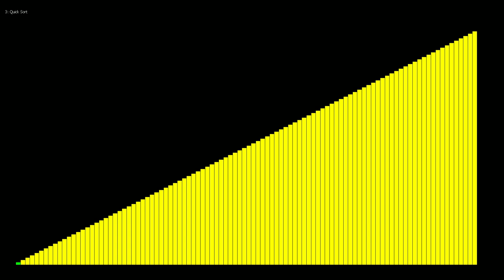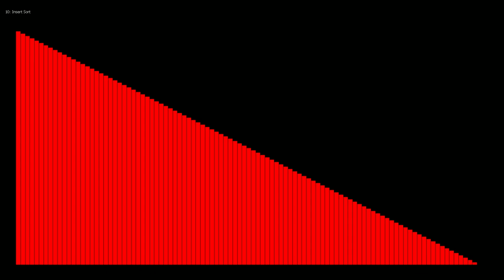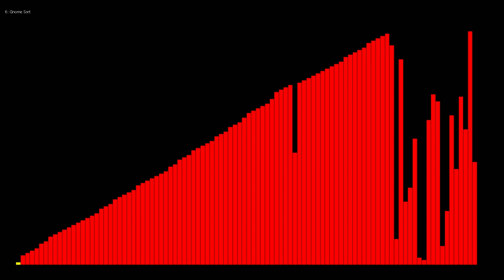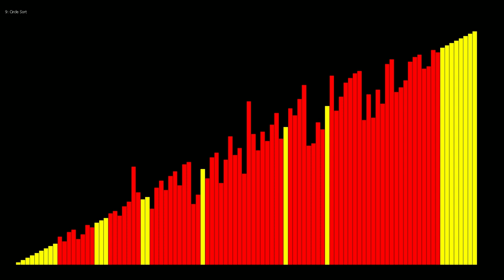Visualize Sorting Algorithms - Part 2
Watch to the end then tell me what your favourite sorting is by commenting below.

Radix Sort,  Count Sort, Quick Sort, Bubble Sort, Stooge Sort, Gnome Sort, Select Sort, Shake Sort, Circle Sort and Insert Sort.

00:00 Part 1

00:00 Radix Sort - reversed index
00:10 Count Sort - reversed index
00:17 Quick Sort - reversed index
00:22 Bubble Sort - reversed index
00:49 Stooge Sort - reversed index
01:14 Gnome Sort - reversed index
01:41 Select Sort - reversed index
01:49 Shake Sort - reversed index
02:16 Circle Sort - reversed index
2:21 Insert Sort - reversed index

02:29 Part 2

02:30 Radix Sort  - shuffled Index
02:35 Count Sort - shuffled Index
02:43 Quick Sort  - shuffled Index
02:55 Bubble Sort  - shuffled Index
03:10 Stooge Sort  - shuffled Index
03:24 Gnome Sort  - shuffled Index
03:39 Select Sort  - shuffled Index
03:52 Shake Sort  - shuffled Index
04:06 Circle Sort  - shuffled Index
04:34 insert Sort  - shuffled Index

In this video, we will explore various sorting algorithms and demonstrate how they work through interactive visualizations. Sorting algorithms are essential in computer science and play a vital role in data processing and analysis. Our aim is to help you understand these algorithms in a more engaging and interactive way.

Our visualizations will help you better understand the differences between the sorting algorithms and how to choose the right one for your specific needs.